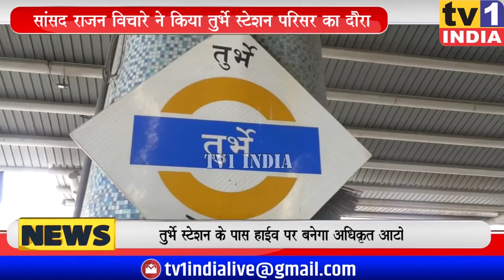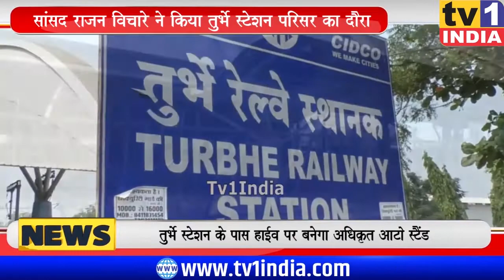MP Rajan Vichare ने किया Turbhe Station का दौरा | परिसर में बनेगा आटो स्टैंड, हाईवे पर उड़ान पुल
सांसद राजन विचारे ने आज तुर्भे स्टेशन परिसर का दौरा किया चक्रवाती तूफान से हुए नुकसान का जायजा लिया. उनके साथ शिवसेना नेता सुरेश कुलकर्णी समेत कई पदाधिकारी भी मौजूद थे. स्थानीय नेता सुरेश कुलकर्णी की मांग को बल देते हुए सांसद ने सिडको अधिकारियों से स्टेशन परिसर में अधिकृत आटो स्टैंड की मंजूरी दिलायी.. सांसद राजन विचारे ने हाईवे पर प्रस्तावित उड़ान पुल के निर्माण में हो रही देरी को दुखद बताते हुए विकास में गति दिलाने का भरोसा दिलाया.